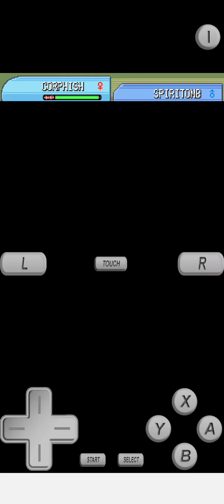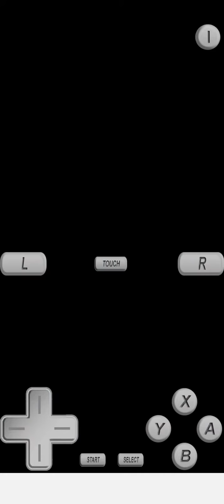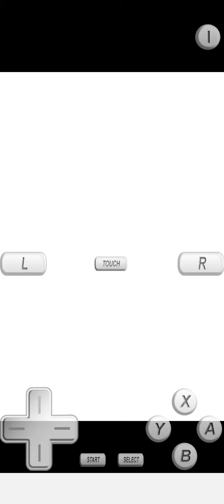Pokemon Diamond Dark Gym Leader Challenge Episode 9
Episode Nine of a highlights playthrough of Pokémon Diamond, acting as the new up and coming Dark Gym leader.

For N and E love you both!